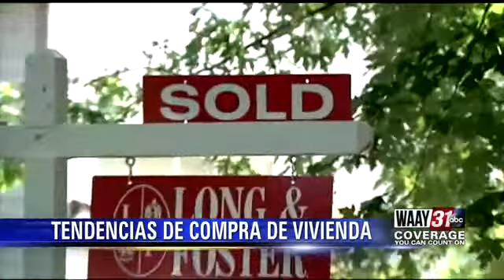WAAY 31 en español 9 de diciembre